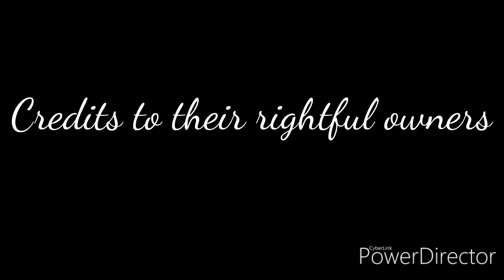Selena Gomez - The heart wants what it wants (ROUGIX)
By Selena Gomez